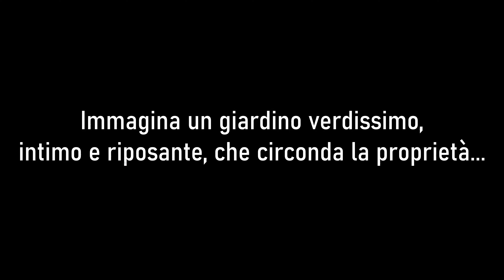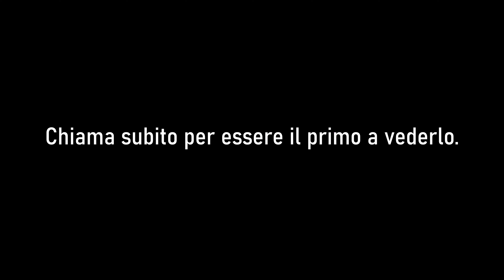CASA A CARMIGNANO DI B.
realizzato da:

VP+ Home Staging & Interior Photography
Virna Passuello
Via Giovanni Paolo II, 132/A
35010 San Giorgio in Bosco
PADOVA
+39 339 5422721